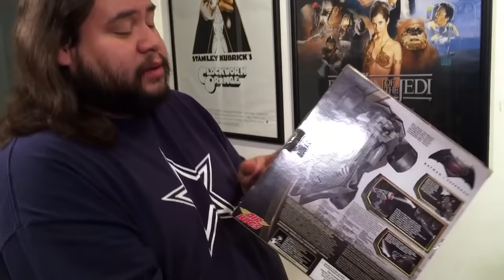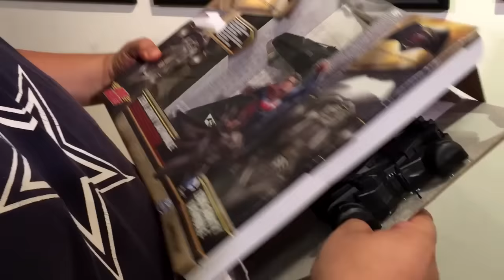Unboxing Batimovil Zero Gravity SpinMaster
Air Hogs Batman Batmobile RC Zero Gravity SpinMaster